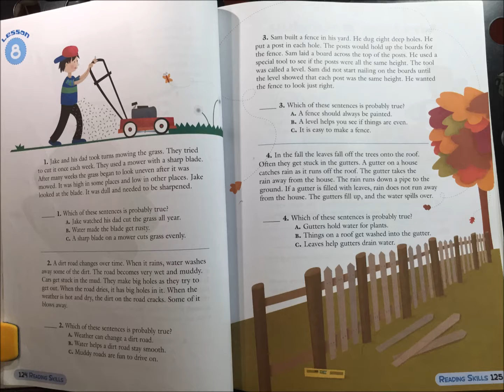Tiếng Anh Dành Cho Mọi Người - Unit 6 Lesson 8 Video Reading Skills Level 2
LEVEL 2

READING SKILLS

UNIT 6

Lesson 8

Jake và bố cậu thay phiên nhau cắt cỏ. Họ cố gắng cắt cỏ mỗi tuần một lần. Họ sử dụng máy cắt cỏ có lưỡi sắc bén. Sau nhiều tuần cỏ bắt đầu nhìn không được đều sau khi đã được cắt. Có một số chỗ cỏ mọc cao và một số chỗ cỏ mọc thấp. Jake nhìn vào lưỡi cắt. Nó đã bị cùn và cần được mài bén.

1. Câu nào sau đây có thể đúng?
a. Jake nhìn bố cậu cắt cỏ cả năm.
b. Nước làm cho lưỡi cắt bị rỉ (gỉ) sét.
c. Lưỡi máy cắt cỏ sắc bén cắt cỏ được bằng phẳng).

Con đường đất thay đổi theo thời gian. Khi trời mưa, nước làm trôi đi một số đất. Con đường trở nên ướt và lầy bùn. Những chiếc xe hơi bị kẹt trong bùn. Chúng tạo ra những cái hố lớn khi chúng cố thoát ra. Khi con đường khô ráo, nó có những cái hố to trong đó. Khi thời tiết trở nóng và khô, đất trên đường bị nứt nẻ. Một số đất sẽ bị thổi đi.

2. Câu nào sau đây có thể đúng?
a. Thời tiết có thể làm thay đổi một con đường đất.
b. Nước giúp con đường đất được trơn láng.
c. Lái xe trên những con đường bùn lầy thật thú vị.

Sam đã làm một cái hàng rào ở trong vườn nhà của cậu. Cậu đã đào 8 cái lỗ sâu. Cậu đặt một cái cột vào mỗi cái lỗ. Những cái cột chống đỡ những miếng gỗ để làm hàng rào. Sam đặt một miếng gỗ bắc ngang trên đầu các cột. Cậu sử dụng một dụng cụ đặc biệt để nhìn xem tất cả các cột có chiều cao bằng nhau không. Dụng cụ này gọi là cái nivô (dụng cụ chỉ mức). Sam chỉ bắt đầu đóng đinh khi dụng cụ chỉ mức cho thấy rằng các cột đã có chiều cao bằng nhau. Cậu muốn cái hàng rào nhìn ngay ngắn.

3. Câu nào sau đây có thể đúng?
a. Hàng rào phải luôn được sơn.
b. Dụng cụ chỉ mức giúp bạn nhìn xem mọi thứ có bằng không.
c. Làm hàng rào thì dễ dàng).

Vào mùa thu, lá rơi từ cây xuống mái nhà. Chúng thường bị kẹt trong các máng xối. Máng xối của căn nhà đón lấy nước mưa khi nó chảy xuống mái nhà. Máng xối dẫn nước mưa xuống khỏi mái nhà. Nước mưa chảy vào một cái ống dẫn xuống đất. Nếu máng xối chứa đầy lá, thì nước mưa bị kẹt lại. Các máng xối bị ngập nước, và nước sẽ tràn qua máng xối.

4. Câu nào sau đây có thể đúng?
a. Các máng xối giữ nước cho cây.
b. Những thứ nằm trên mái nhà bị nước cuốn trôi vào máng xối.
c. Lá cây giúp máng xối dẫn thoát nước mưa.